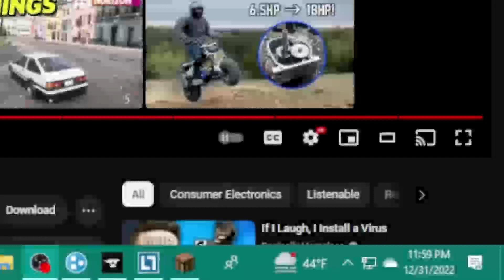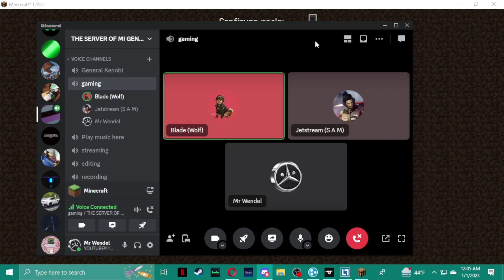HAPPY NEW YEAR!! FROM PLUTONIUM SMP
LAST YEAR OF v8's FROM DODGE AAAAAAAAAAAAAAAAAAAAAAAA